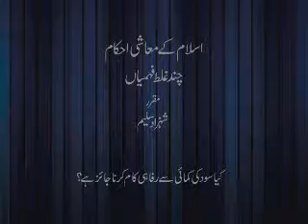Kiya sood ki kamahi say rafahi kaam karna jaiz hai? (Chand Ghalat Fehmiyan) - Dr Shehzad Saleem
Islam Kai Mu'aashi Ahkam: (Chand Ghalat Fehmiyan) - a lecture series by Dr Shehzad Saleem
Kiya sood ki kamahi say rafahi kaam karna jaiz hai? - کیا سود کی کمائی سے رفاہی کام کرنا جائز ہے؟